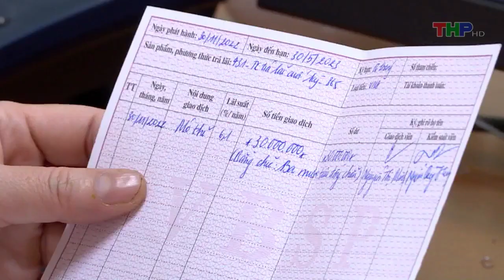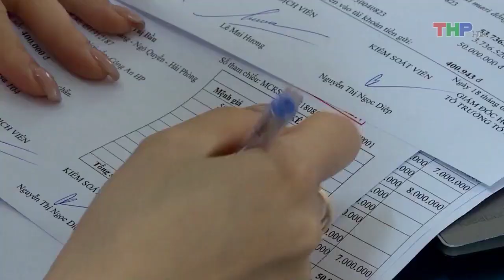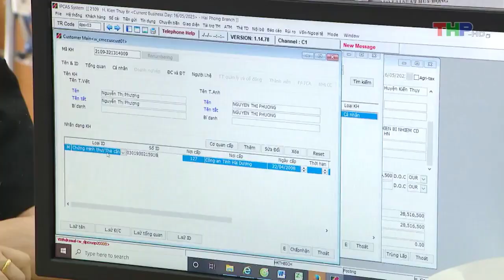Cơ hợi tiếp cận nguồn vốn hỗ trợ mua NOXH đang rộng mở.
Nguồn: Đài Phát thanh và Truyền hình Hải Phòng